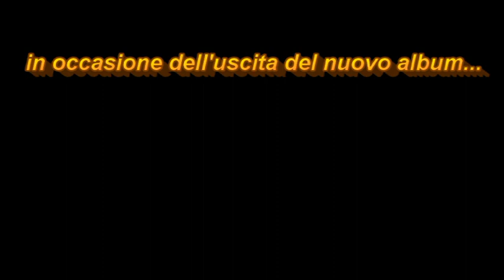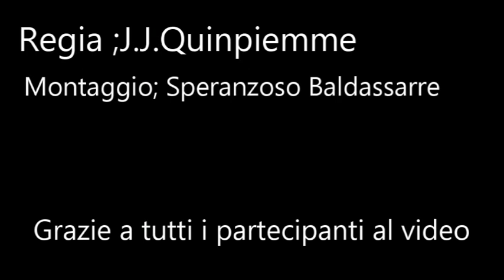Rustless Rock in Park 2019 backstage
Thanks to Diego Tessarin